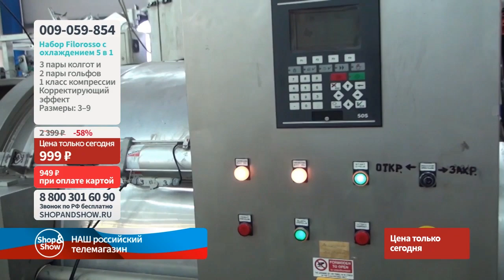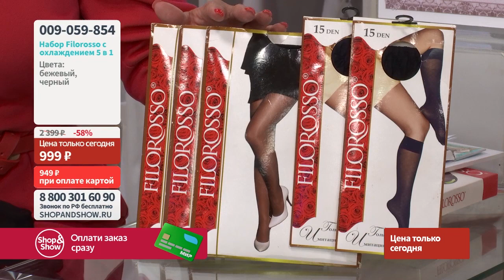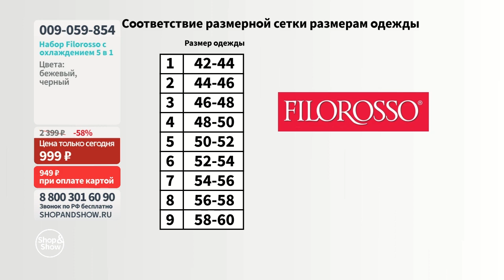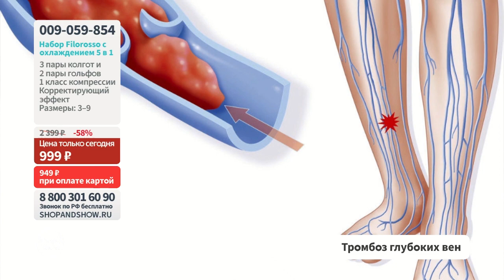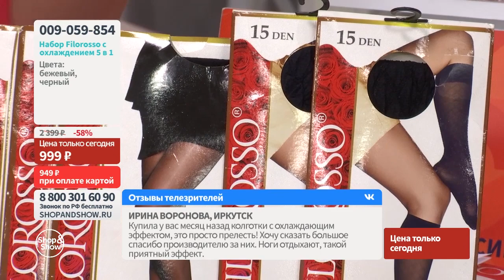Набор Filorosso с охлаждением 5 в 1 (3 пары колгот + 2 пары гольфов). «Shop and Show» (красота)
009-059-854 Набор Filorosso с охлаждением 5 в 1 (3 пары колгот + 2 пары гольфов)

Давайте дружить ;)